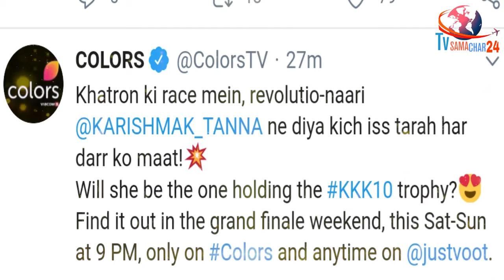Karishma की जीत पर Colors Tv का ये Tweet कही मोहर तो नही लगा रहा | Khatron Ke Khiladi 10 Winner